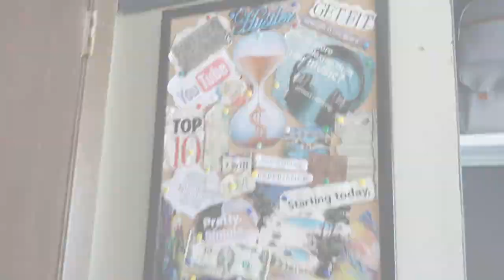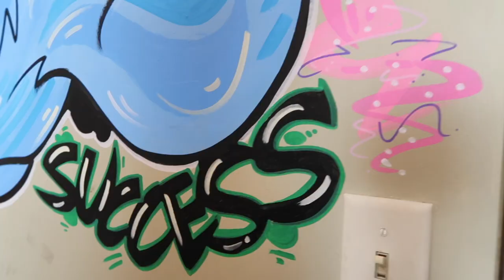BLISS Uncensored Trailer